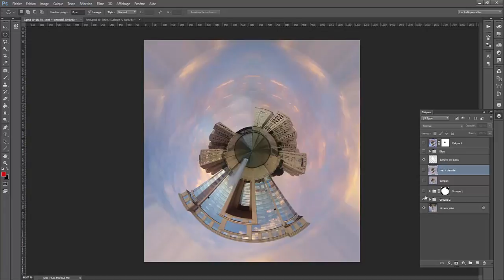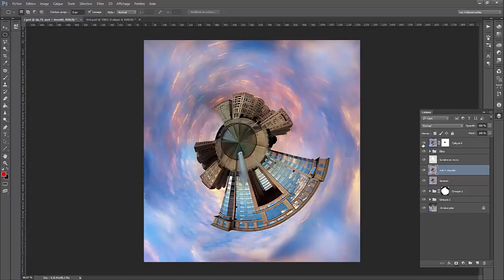Créer une mini-planete avec photoshop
Vous avez tous vu des mondes futuristes, il est maintenant temps de créer le vôtre ! Ce tuto vous montrera comment à partir d’un panorama il est possible de créer sa propre planète